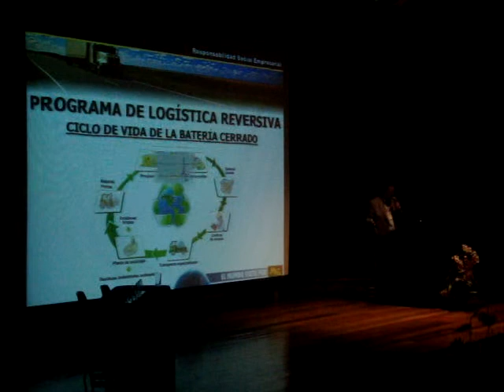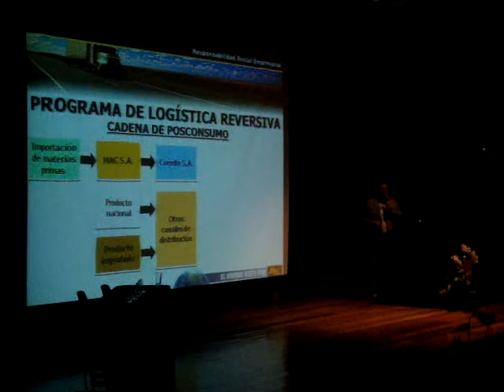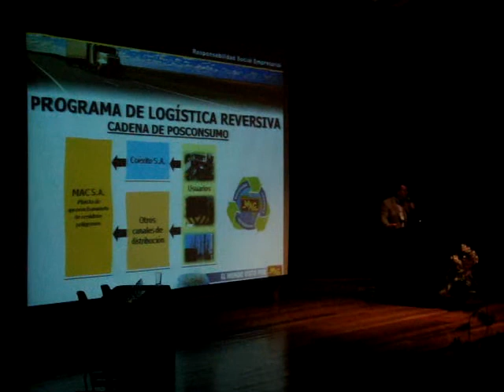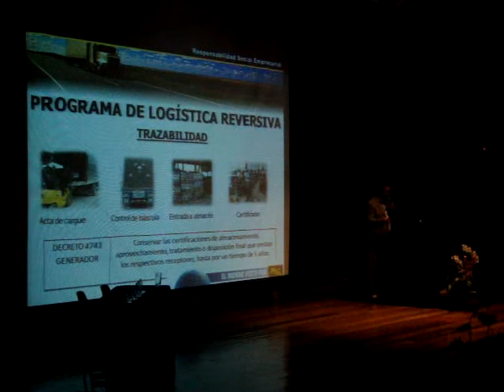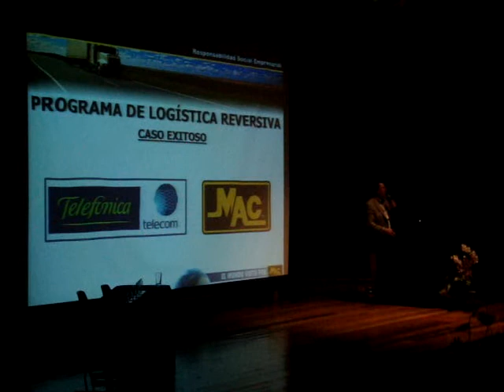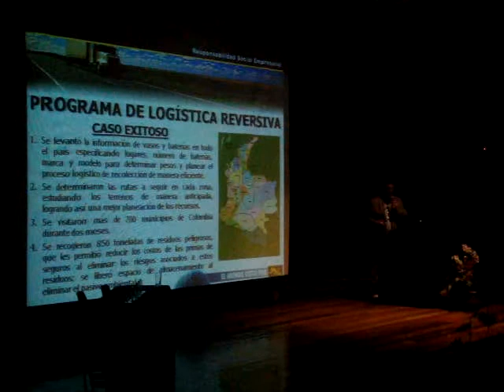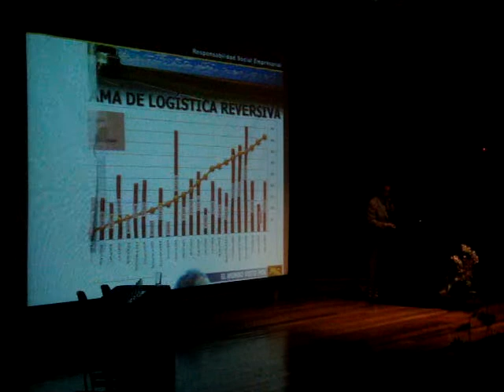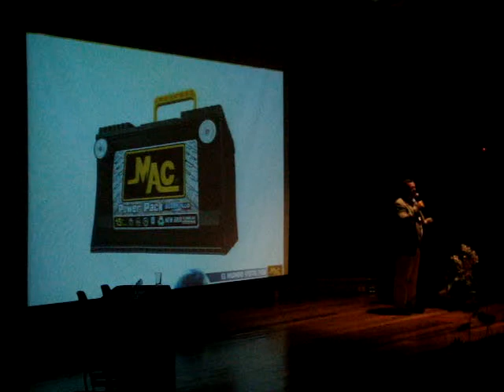EUDII 35 OPERACIONES GLOBALES.MPG